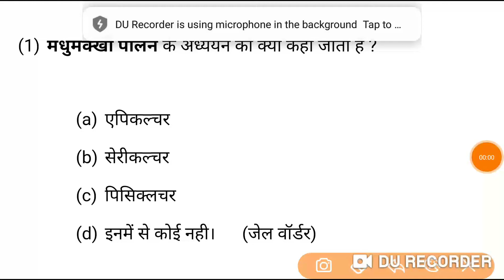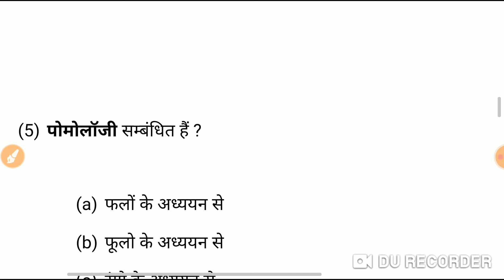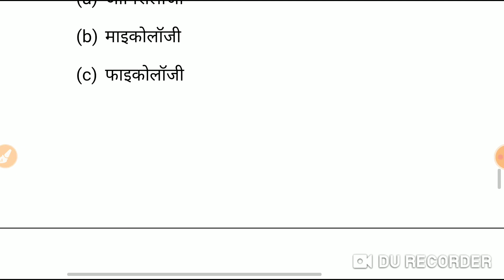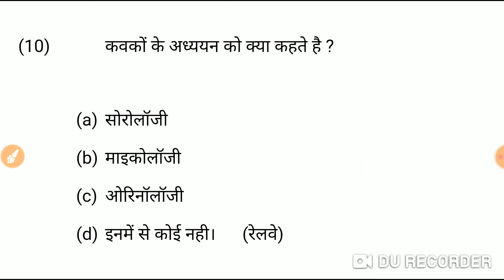#74# (Logy) कौन से अध्ययन को क्या कहते है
अन्य किसी टॉपिक पर प्रश्न बनवाने के लिए कमेंट करें